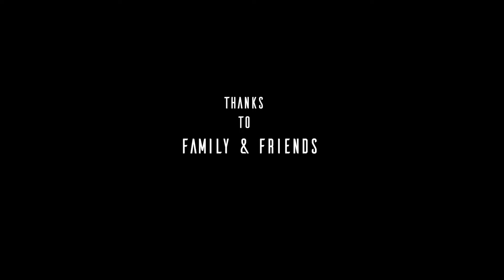DEATH THE INEVITABLE | 4: 44 | film by Ranjithkumar | present By Festive Cinema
hi this festive cenima
Dive into a world of captivating short films that promise to ignite your imagination and touch your heart. From gripping dramas to whimsical comedies, our channel showcases a diverse range of storytelling that will keep you coming back for more. Join us on a journey through the realms of creativity and emotion as we bring you tales that entertain, inspire, and leave a lasting impression.
short film festival,short film festival, indie short film, short film 2021, creative short film ideas, short film production,short film director, award-winningaq short film, short film cinematography,
 short film editing techniques,short film acting tips, DIY web series, web series ideas,web series production, filming a web series,
web series scriptwriting, web series marketing,web series ,budgeting web series ,distribution,web series storytelling, web series genre

festive cinema,
director ; d.ram kumar ,laxman kumar,